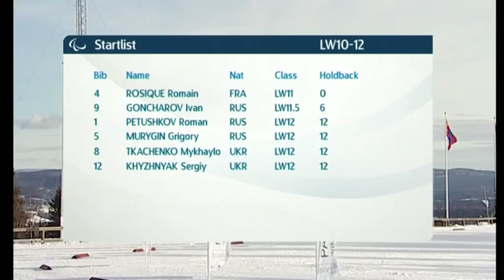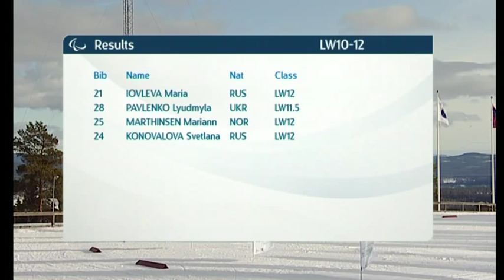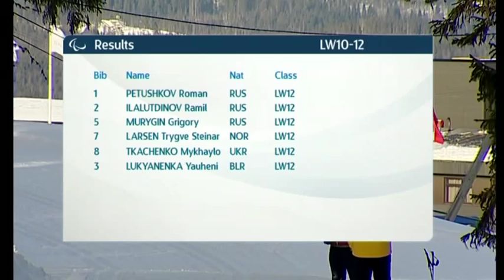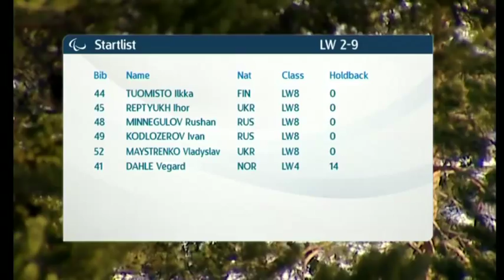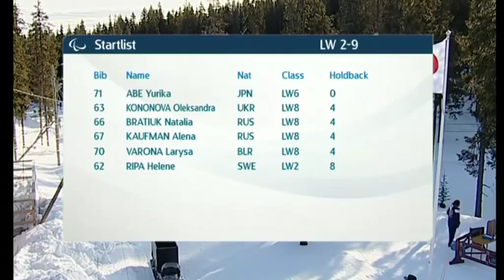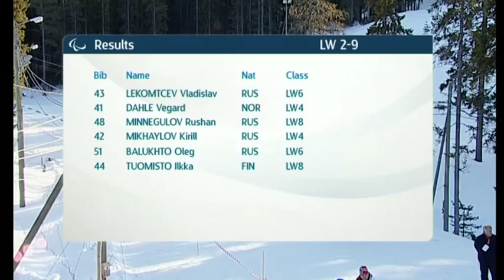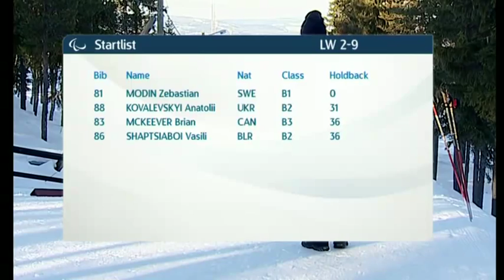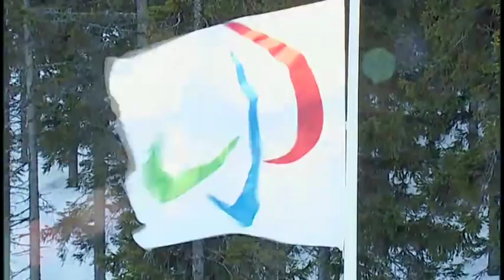Cross Country - Sprint Semifinal, Finals, IPC Nordic Skiing World Championships 2013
Men's sitting (3:49), women's sitting (19:13), men's standing (1:03:24), women's standing (1:28:53), men's visually impaired (1:56:41) women's visually impaired (2:11:33)
The semifinals and finals of the first event of the 2013IPC Nordic Skiing World Championships in Solleftea, Sweden, the cross-country skiing sprint races.

At the 2013 IPC Nordic Skiing World Championships in Solleftea, Sweden, Russia had a superb first day, with four out of six gold medals going to them in the cross-country head-to-head sprint events on Monday (25 February).

Roman Petushkov started the medal spell, taking home the first gold medal for Russia ahead of his compatriots Ramil Ilalutdinov and Igor Kuznetsov in the cross-country sprint sitting classification. Petushkov had already looked strong in the qualification round and semi-final and lived up to everyone's expectations in the final.

The women's sit-ski race brought out a bit of a surprise, with Maria Iovleva winning the second gold for Russia in the second race of the day. Iovleva had won the silver medal in the same race two years ago at the 2011 World Championships in Khanty Mansiysk, Russia.

Ukrainian Paralympic silver medallist Olena Iurkovska finished in second place, and the bronze medal went to Mariann Marthinsen of Norway.

Marthinsen said after the race: "It was a very tough race, a very tough downhill and I had a fall in the semi-final. But I pulled through OK and I thought I could win the silver medal. But the Ukrainian girl was too strong in the end and I had nothing left."

While Ukraine's Oleksandra Kononova was the hot favourite in the women's standing category, it was home favourite Helena Ripa who took the gold medal.

"It's incredible. I was not expecting this because of the track," said Ripa, who just started skiing three years ago.

"It went OK in the semi-final and I got a good feeling for the final. My goal was to make it to the final, this is just unbelievable."

Kononova had to settle for bronze behind Belarus' Larysa Varona.

The men's standing category was the closest race of the day, with a photo-finish between Norway's Vegard Dahle and Russia's Vladislav Lekomtcev. Dahle closed in on Lekomtcev on the home straight but Lekomtcev got his foot across the finish line first. The bronze medal went to Russia's Rushan Minnegulov.

In the women's visually impaired category, it was another medal sweep for Russia with defending world champion and Paralympic silver medallist Mikhalina Lysova (guide Alexey Ivanov) taking gold ahead of teammates Elena Remizova (guide Natalia Yakimova) and Iuliia Budaleeva (guide Tatiana Maltseva). Lysova looked strong in the final and didn't let her teammates come close.

Home favourite and Paralympic bronze medallist Zebastian Modin (guide Albin Ackerot) took home a silver medal behind Paralympic and world champion Brian McKeever (guide Erik Carleton). Due to his classification, McKeever started 36 seconds behind Modin and moved past him on the last climb of the track, also leaving his own guide behind. Ukraine's Oleg Ponomarev (guide Artem Veselov) finished in third place.

For more information on the 2013 IPC Nordic Skiing World Championships, please visit the event

You can also follow the action on Twitter @IPCNordic and like the sport's Facebook